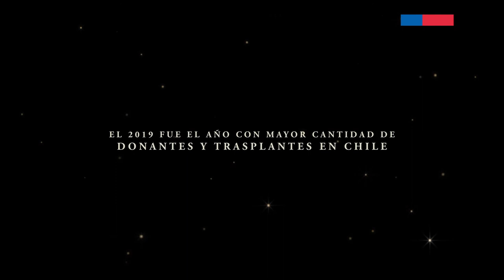Campaña Minsal 2019 - El mejor regalo de navidad